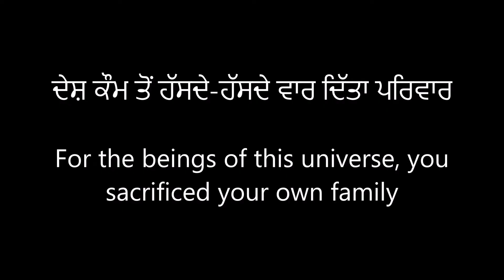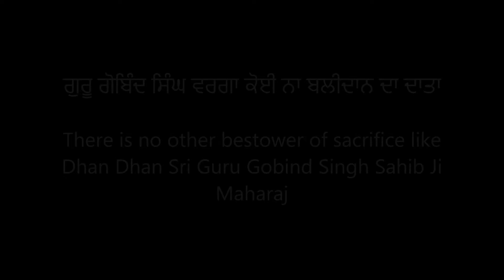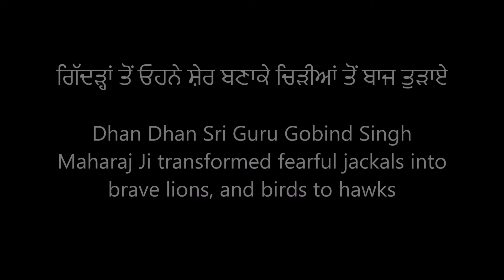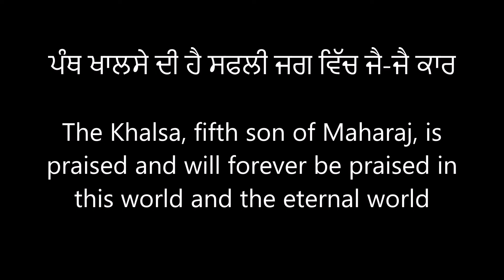ਗੁਰੂ ਗੋਬਿੰਦ ਸਿੰਘ - Guru Gobind Singh - Lyrical Video (Narinder Biba)